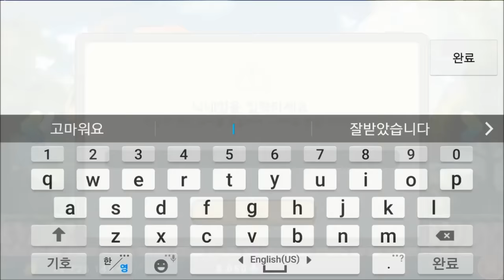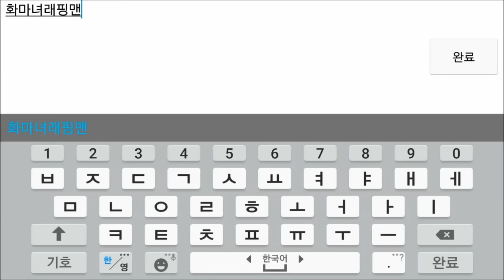포켓메이플스토리 플레임위자드 1편 플레임위자드 시작! 화마녀래핑맨 입니다. [래핑맨게임]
포켓메이플스토리 플레임위자드 1편
플레임위자드 시작! 화마녀래핑맨 입니다. [래핑맨게임]